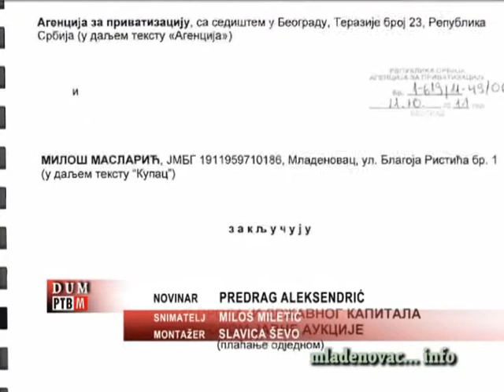"mladenovac... info" - 26.04.2014. - Najava